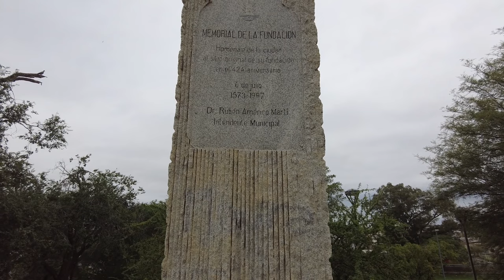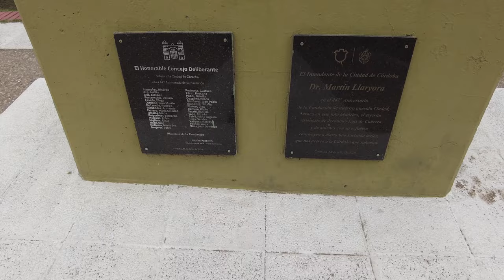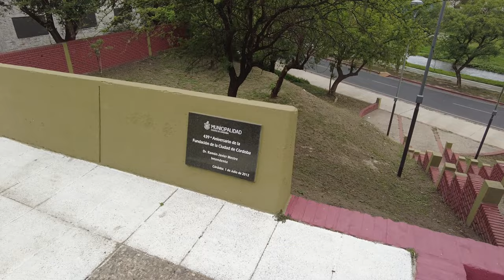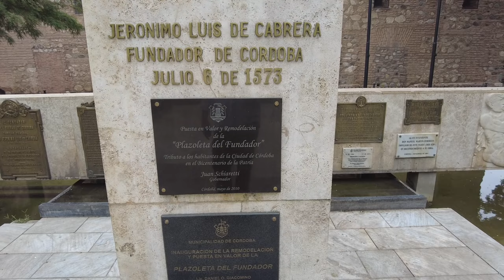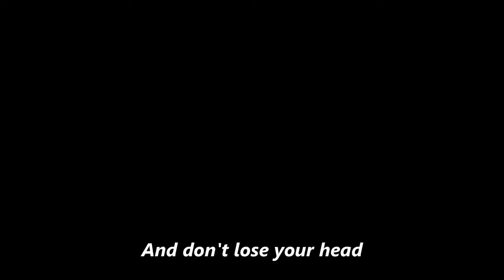I searched for the ORIGINAL founding site of Córdoba, Argentina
Córdoba was originally founded in 1573 by Jeronimo Luis de Cabrera (an interesting story there, for sure).  But it was later moved to a different site.  The new site is in the dead center of the current city, but the ORIGINAL site, well, that's a little more difficult to find.  But we try anyway!